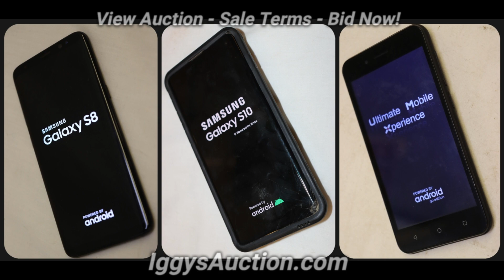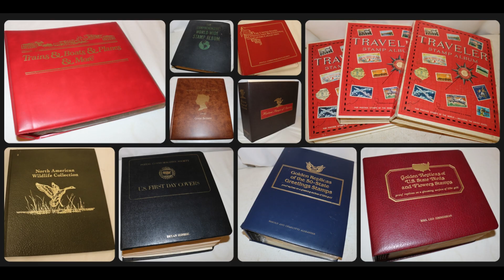Online Auction at Iggy's ends August 6, 2023 Bid Now at IggysAuction.com!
Online Auction at Iggy’s ends Sunday, August 6, 2023

Bid Now at IggysAuction.com!

Preview/Open House Date:
Thursday, August 3, 2023 (2pm – 5pm) or by Appointment, (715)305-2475

IggysAuction.com to View Auction Catalog - Bid Now!

Iggy’s Auction House | Wisconsin Registered Auction Company #421-53 | Marshfield, WI 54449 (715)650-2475 OR (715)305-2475